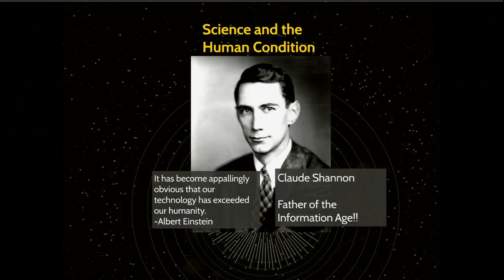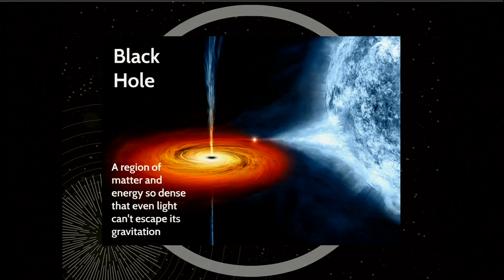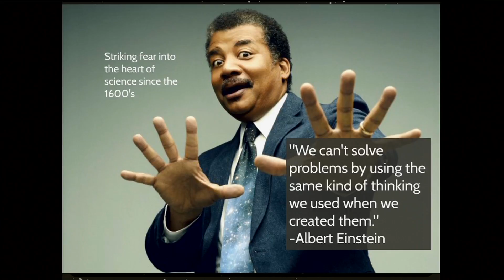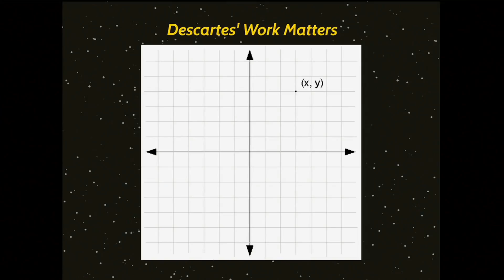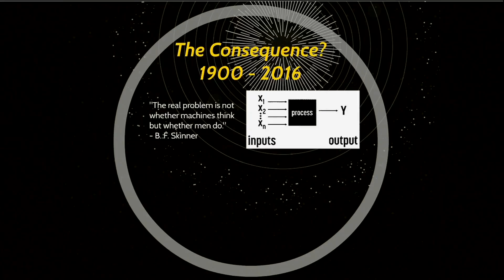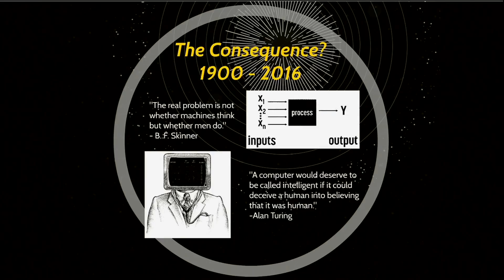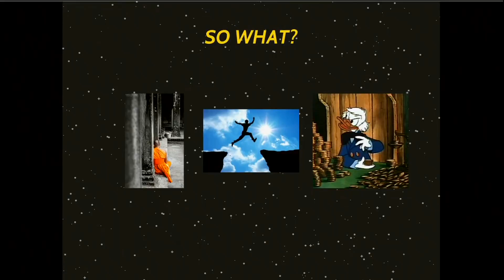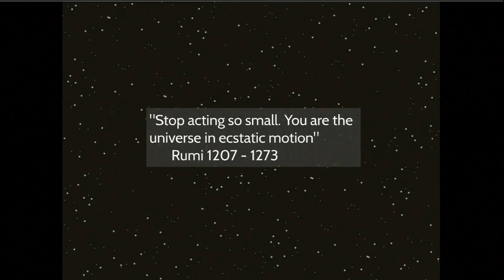Descartes and Consciousness - Why the Human Condition Needs Basic Science | Jared Swezey-Gleason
Jared Swezey-Gleason is a senior at Brandeis University pursuing a B.S in Neuroscience. Born in Palo Alto California, Jared was surrounded by the influence of education and information technology from a very young age. As he fell in love with science, Jared was driven by a desire to give back that love to others. Above all, Jared has always had a fixation with the mind and its place within scientific understanding. He has committed himself to rigorous research in a wide range of topics, including experimental models of consciousness, trends in theoretical physics, and more. Jared considers himself to be a physics enthusiast, and is excited about the prospect of applying physical theory in neuroscience. “Brain Theory” is a field that has been growing slowly, and the impact it will have on society, philosophy of science, and our relationship to the mind remains to be seen. This talk tells Jared’s story: the relationship between human experience and faith, in history and now, as well as what science has to offer.